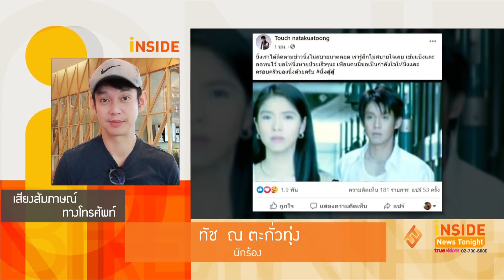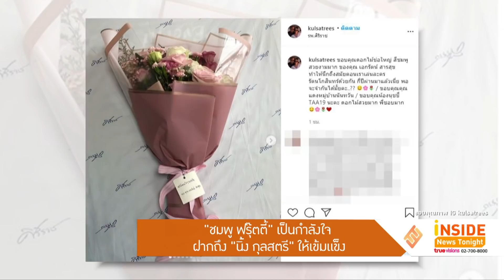“ทัช ณ ตะกั่วทุ่ง” เตรียมบริจาคเลือดและพลาสมา ให้ “นิ้ง กุลสตรี”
ต้องส่งกำลังใจให้รัวๆ สำหรับอดีตนางเอกสาว นิ้ง กุลสตรี ที่เมื่อวานได้ออกมาโพสต์ตัดพ้อเล่าอาการของตัวเอง ว่าตอนนี้ท้อหนักหลังรักษาอาการป่วยมานาน และเจอหลายโรคแทรกซ้อนด้วย ล่าสุดอดีตคนสนิท ทัช ณ ตะกั่วทุ่ง ก็ได้โพสต์ข้อความให้กำลังใจ นิ้ง หายป่วยไวๆด้วย  ทัช ยังเผยกับทีมข่าวว่า ในวันพรุ่งนี้ ตนจะไปบริจาคเลือด และบริจาคพลาสมาให้ นิ้งที่โรงพยาบาลศิริราชด้วย